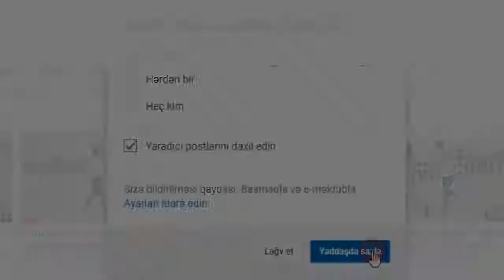Qizla Oğlan gözəl rəqsi , İzləməyə Dəyər.